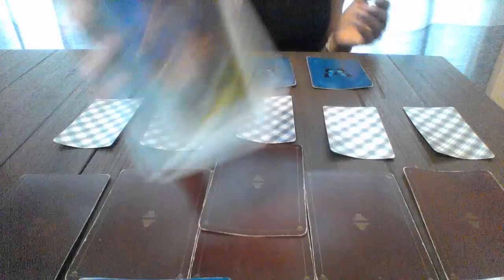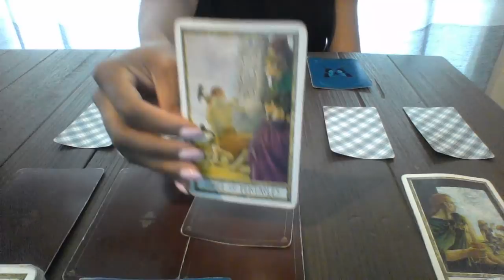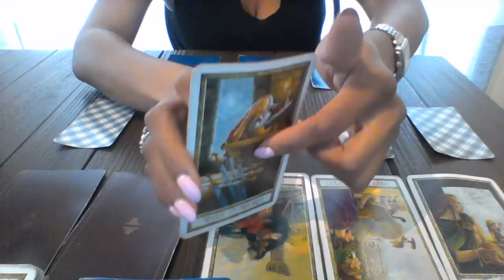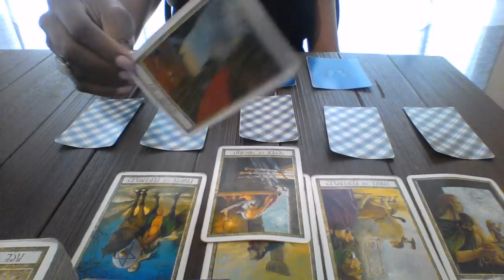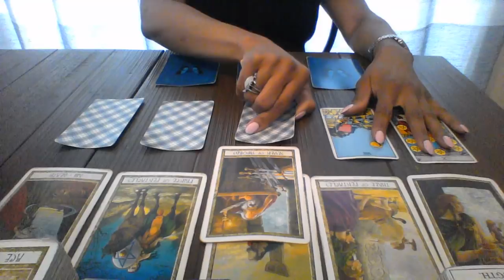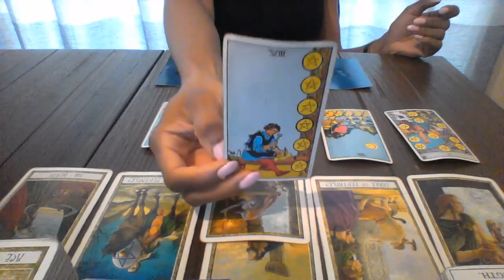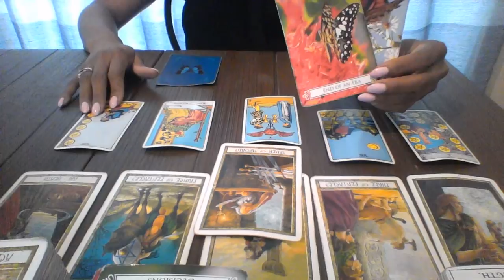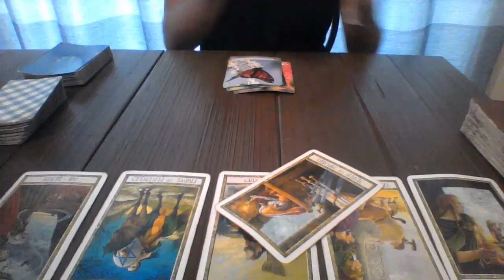PISCES JUN 18 JUL 1 2018 I LOVE YOU BUT I'M STILL GONNA LEAVE